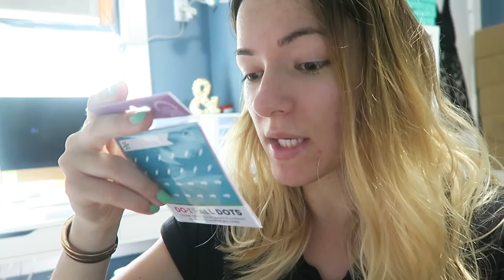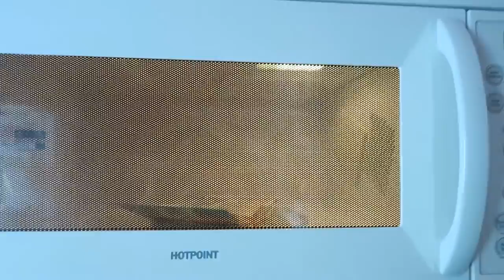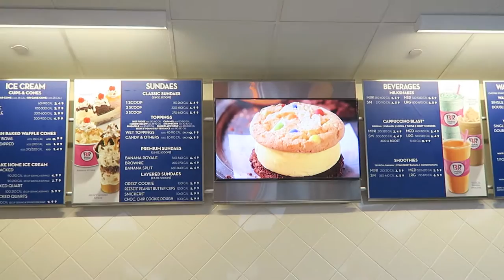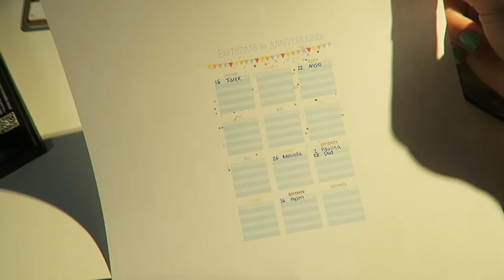YORKIE LOVES COCONUT ICE CREAM FROM BASKIN ROBBINS!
Today I work a lot, film and edit videos, work on orders, and get new releases done and listed! I cook, I clean, open lots of packages, and I get ice cream from Dunkin Donuts Baskin Robbins with my sister!

♥ LINKS / MENTIONS:
Ice Coffee K-cups